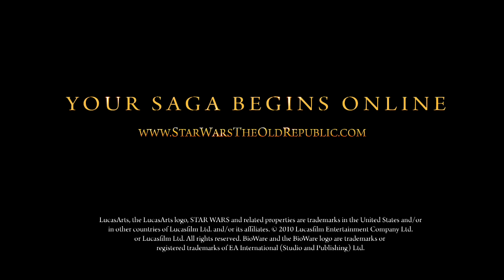Star Wars: The Old Republic - "Hope" Cinematic Trailer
The new cinematic trailer from the official Star Wars: The Old Republic.